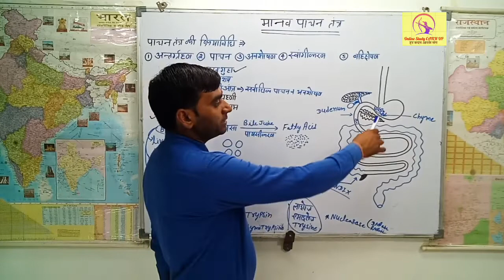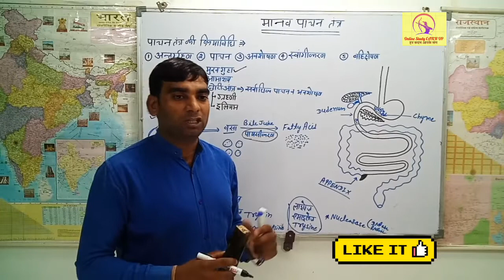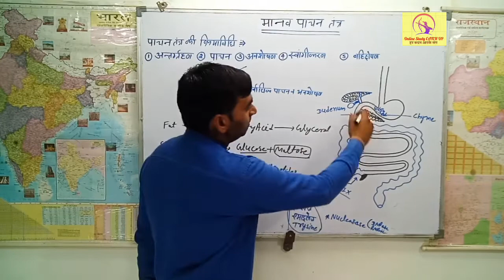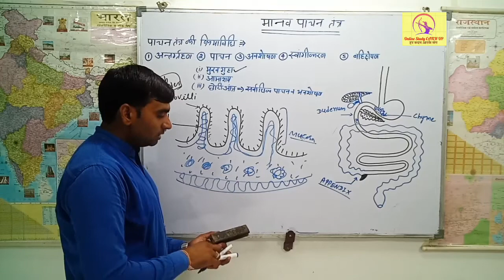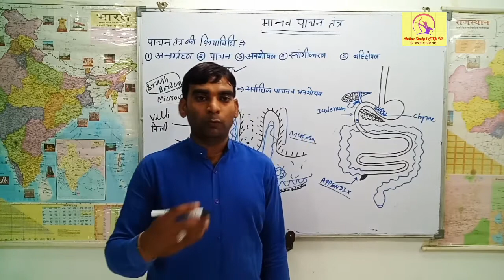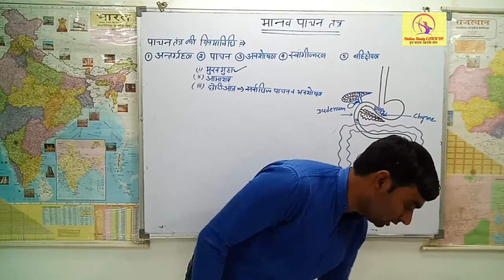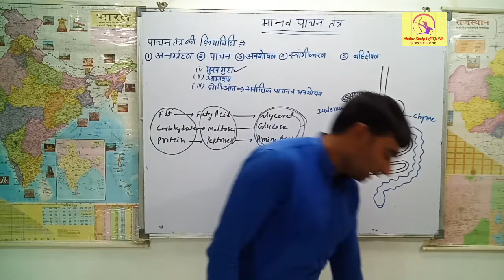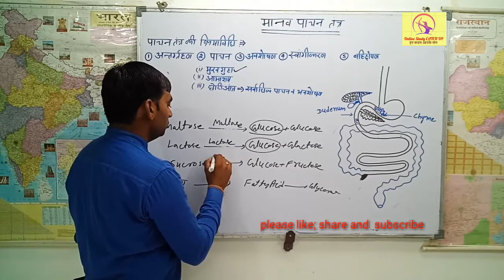Digestive system part-5/ Human Physiology/ Biology by Netram sir/ General science/ competition sci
NEET/ICAR/JET/SSC/PATWAR/POLICE/ARMY/All competition exam